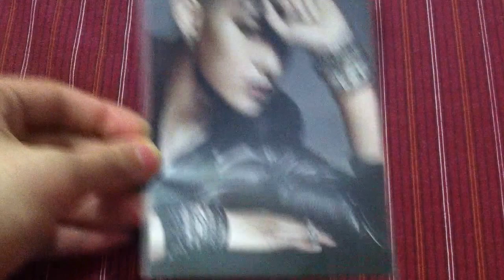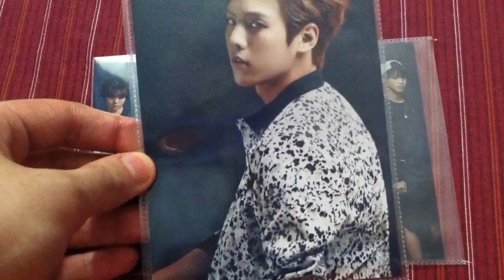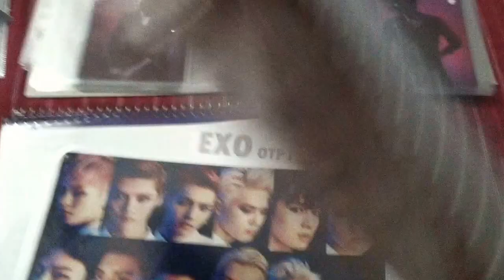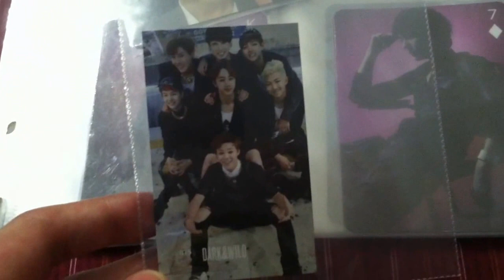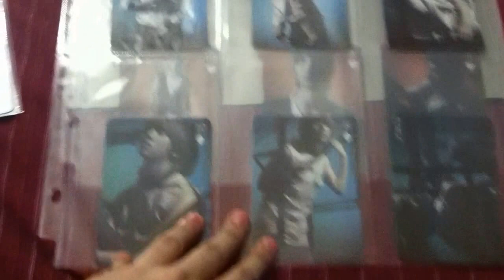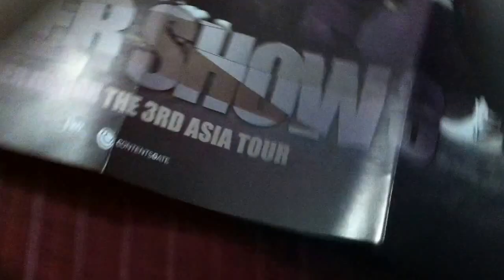CLOSED! NEW KPOP SALE!!! OCTOBER 2014!!! (Photocards, photos and notebooks.)